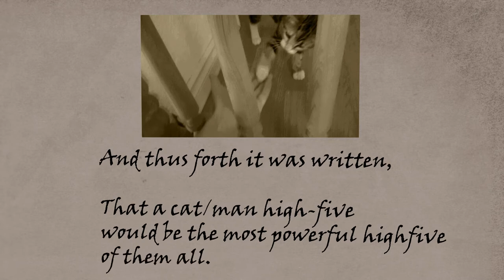Prophecy of the Kitten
The elder scribes have forever bound destiny within these brittle pages.